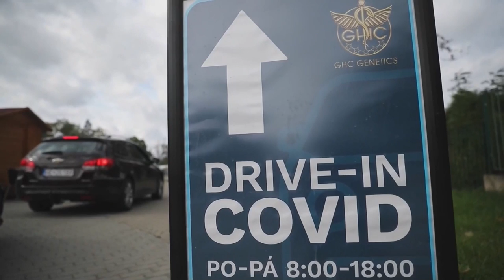Varios países europeos registran cifras récord de contagios de covid-19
Varios países europeos están en cifras récord de contagios, bien desde que empezó la pandemia hace meses o en esta segunda oleada, caso de Alemania, Rusia y la República Checa, mientras en España el Gobierno central dictó el estado de alerta para Madrid y varios municipios vecinos, donde se dan altas cifras de contagiados.

¡Visítenos!